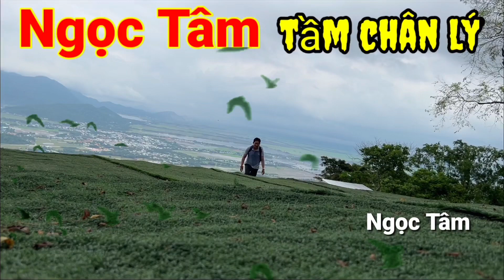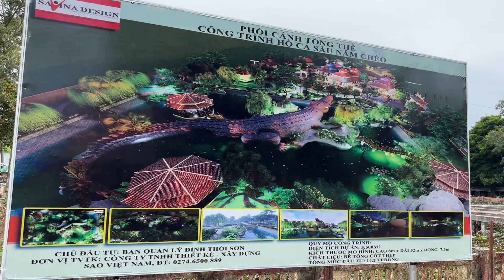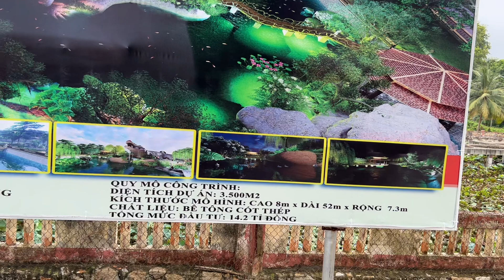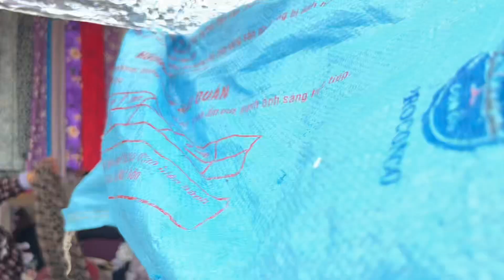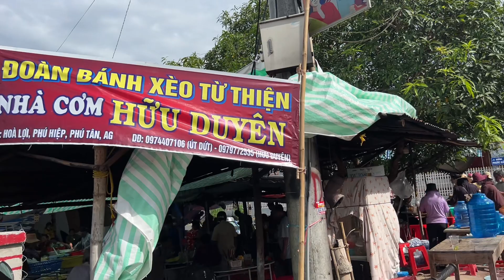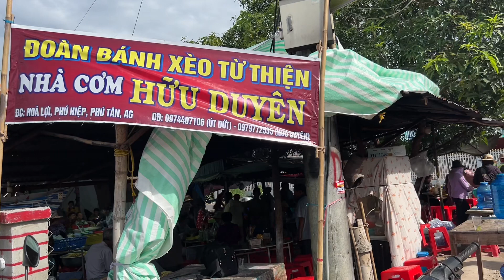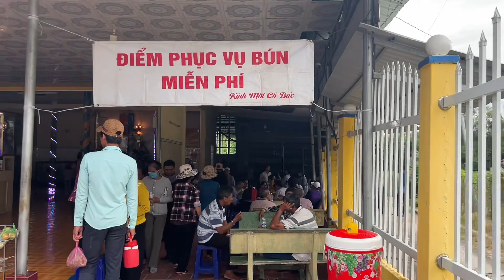Cập Nhật ngày chánh lễ 12/8 có nhiều điều thú vị hiếm trong ngày lễ